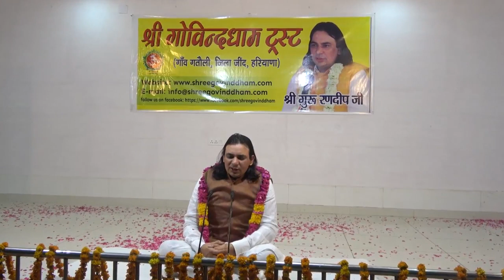ishwar_ki_prapti | ishwar ki prapti kaise ki jaye | parmatma ko kaise prapt kare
भगवान्को_ कैसे_प्राप्त_करें ?

इस वीडियो के माध्यम से गुरु रणदीप जी ने बताया है कि मानव चोला 8400000 योनियों में सबसे श्रेष्ठ है । यक्ष ,गंधर्व ,पितर, देवता सभी योनियों में मनुष्य ही श्रेष्ठ है । मनुष्य को छोड़कर बाकी सभी योनियां भोग योनियां हैं । केवल मनुष्य ही कर्म करने के लिए पूरी तरह से स्वतंत्र है । केवल मनुष्य ही साधना व गुरु कृपा से परमात्मा की प्राप्ति कर सकता है । लेकिन जब कोई पूर्ण गुरु मानवों को इन बंधनों से मुक्त करने की कोशिश करता है , जीवन मुक्ति प्रदान करने की सोचता है तो वो छटपटाने लगते हैं । मनुष्य की आंखों पर माया की पट्टी बंधी हुई है । पूर्ण संत ही इस पट्टी को हटा सकते हैं ।
जिस प्रकार से डॉक्टर किसी मरीज को के घाव पर पट्टी, दवा, मरहम लगाता है लेकिन उस वक्त मरीज को बहुत दर्द होता है उसी तरह से जब गुरु शिष्य को जगाता है तो उसको बहुत पीड़ा होती है । क्योंकि संसार छुटने लगता है । जन्मों-जन्मों से उसके चित में पड़े हुए कर्म संस्कार कटना आरंभ हो जाते हैं ।
परमात्मा के मार्ग पर चलने वाले केवल अपने गुरु का आदेश पालन करना ही जानते हैं उनके ऊपर समाज और इस संसार के नियम और बंधन लागू नहीं होते । प्रेम अनुभव का विषय है कोई बोलने का विषय नहीं है । अनेकों लोग ऊंची स्थितियों व ब्रह्म की बातें जरूर करते हैं लेकिन उन्हें इसके विषय में कुछ भी मालूम नहीं होता । लेकिन जब तक अंदर में भाव ,श्रद्धा ,पूर्ण विश्वास और समर्पण न हो ,तब तक परमात्मा प्राप्ति असंभव है ।

मानव चोले का एकमात्र सदुपयोग
मानव चोले का महत्व
मानव चोला देवताओं से भी श्रेष्ठ
8400000 योनियों का रहस्य
मनुष्य कर्म प्रधान है
कलियुग में सभी अपने आप को ब्रहम ज्ञानी मानते हैं
परमात्मा का खेल क्या है
सच्चे बादशाह की ताकत
प्रेम और ज्ञान में अंतर
चेतन शक्ति का विकास
परमात्मा की दया दृष्टि
प्रकाश का वर्णन करें
प्रकाश का अनुभव
अंधे व्यक्ति की कहानी
मनुष्य की शुरुआत कहां से हुई
अंधा गुरु और अंधे शिष्य
शास्त्रों में सार ज्ञान क्या है
जीव परमात्मा के मार्ग से दूर क्यों चला जाता है
परमात्मा की दिशा कौनसी है
संयम और ध्यान
नाम सुमिरन की शक्ति
सबसे ज्यादा जरूरी है भक्ति
सद्गुरु हिन्दी
guruji
guru randeep ji
parmatma ko kaise prapt kare
ishwar ki prapti kaise ki jaye

Ways to attain god
How to Attain God
how to meditate on god
Ways to Experience God
Easy way to reach God
hindu religion
how to connect with god hinduism
Indian Mythological
how to please lord krishna
how to get lord krishna blessings
#7 little habits that can change your life
lord krishna
how to
how to change your life completely
change my life for the better
change lifestyle tips
how to change your life in 30 days
how to change your life in 7 days
how to change yourself mentally
daily habits to improve life
how to change your life from negative to positive

गोविंद धाम
govind dham